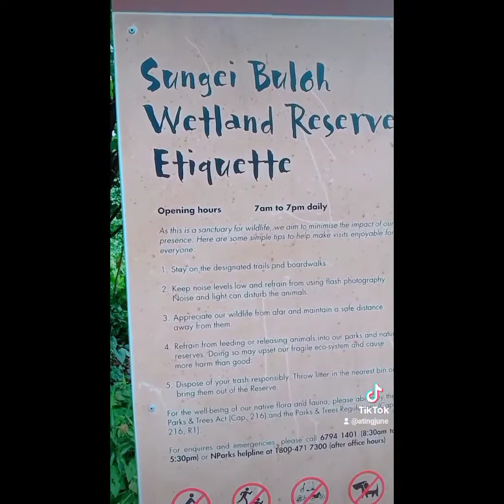day off going to Sungei buloh,singapore